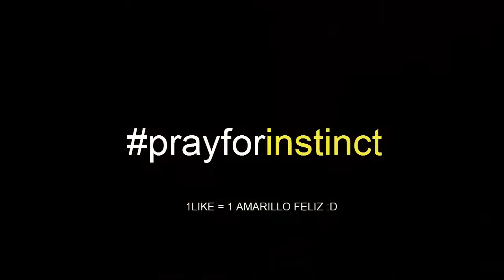PRAY FOR TEAM INSTINCT / Pokémon GO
Compártelo con tus amigos para detener esta INJUSTISIA
DIGO COSAS INTERESANTES, ¡ÁBREME!